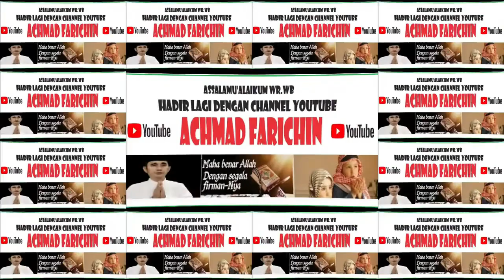MENIKMATI JALAN TRANS KALIMANTAN TENGAH // PART 06